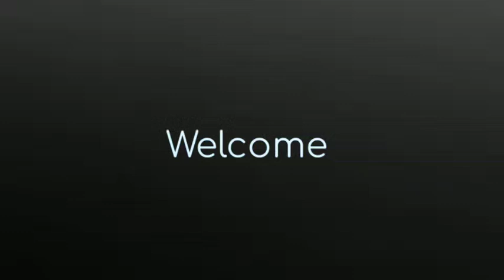Welcome to your fate || Robloxronpa 0.3: Whispers of Desolation || Prologue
Good Morning, good afternoon, Good evening, wherever you are.
Apps:
- Gacha club
- Alight motion
time taken: 10 minutes
Fandom: Roblox
character:
- Akani Sona (Ultimate Gardener)
 - Adyen (Ultimate Editor)
- Valentina Lyons (Ultimate DJ)
- Neftaly Andujair (Ultimate ???)
- Orenji (Ultimate mixologist)
 - Kenneth Blackwood (Ultimate Sleuth)
- Nenoa Glare (Ultimate Vocalist)
- Bom (Ultimate Big paintball master)
 - Luna (Ultimate Artist)
- Kirin Nikin (Ultimate Astrologist)
 - Matcha (Ultimate tea specialist)
- Randa Syhn (Ultimate Scavenge hunter)
- Blisserina Sunlight (Ultimate Superhero)
- Fritz Hashimoto (Ultimate Tennis player)
- Callium Wallflower (Ultimate music remixer)
- Boxhead (Ultimate Cameraman)
 - Blue hair (Ultimate blox card expert)
- Cryingchlid (Ultimate Survivor)
- Mx toast (Ultimate business tycoon)
- Kaitsu Dakota (internet comedian)
- Hamhi (Ultimate content creator)
- Monokitten
- Mononoob